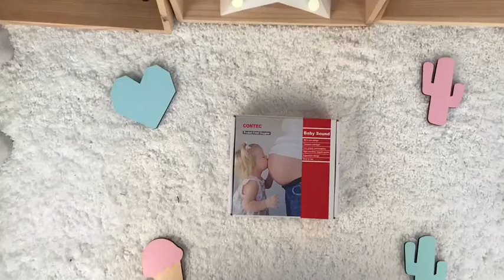Обзор фетального допплера Baby Sound A